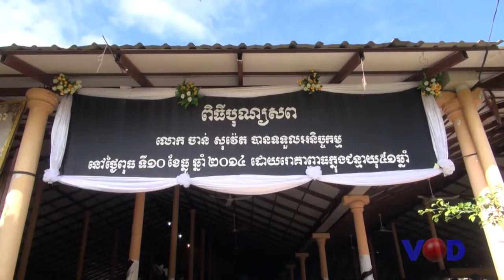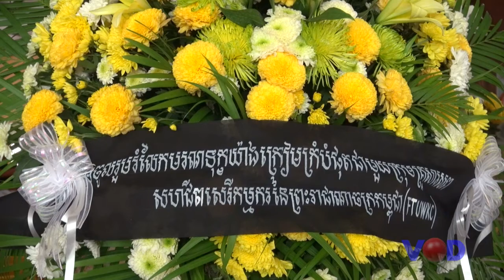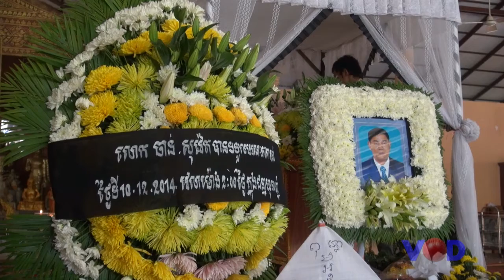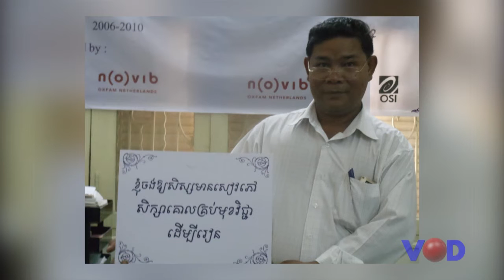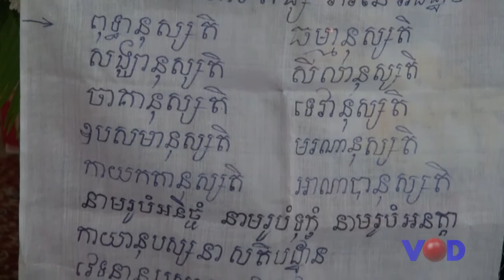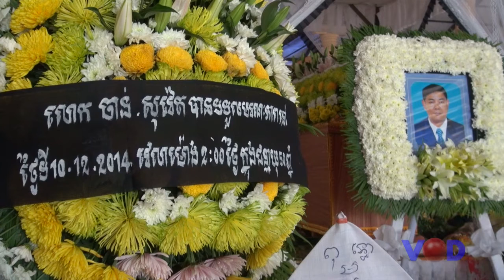លោក ចាន់ សុវេត លះបង់ជីវិតដើម្បីការពារសិទ្ធិមនុស្ស